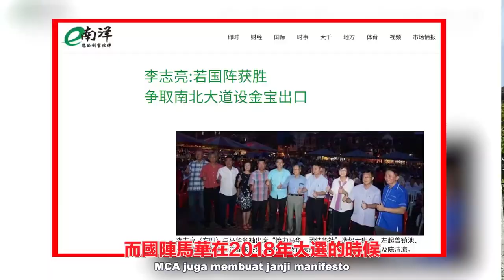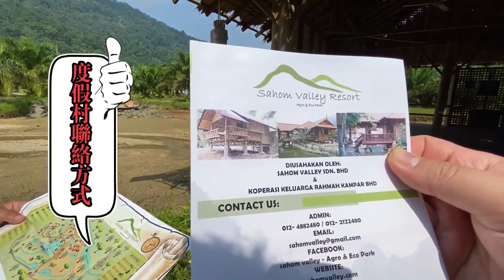我是哲敏Vlog#005（预告）｜为什么国阵自九十年代答应要建金宝南北大道出口到今天依然建不成？原来是这个原因！带大家到盛产山榴莲的Sahom和巴厘岛式度假村的Sahom Valley Resort！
这一集我将和大家一起探讨到底在金宝建南北大道出口可行吗？为什么国阵自九十年代答应要建南北大道出口到今天依然建不成？原来是这个原因！！接着我带大家到盛产山榴莲的Sahom原住民村和世外桃源巴厘岛式度假村的Sahom Valley Resort，一个离开繁忙都市的大自然度假村，非常适合举办团体建设节目地点！

Zhemin Vlog #005（Trailer）｜Mengapa BN tidak mampu menunaikan janji sejak 90-an untuk membina exit Lebuhraya Utara Selatan di Kampar? Dalam Vlog ini, saya menerangkan mengapa ia tidak membawa faedah ekonomi dan tidak munasabah untuk membina exit Lebuhraya Utara Selatan di kampar.

Saya juga pergi ke Kampung Orang Asli di Sahom yang mempunyai Ladang Durian dan juga Sahom Valley Resort, sebuah resort alam semulajadi dan mempunyai style mirip Balinese.